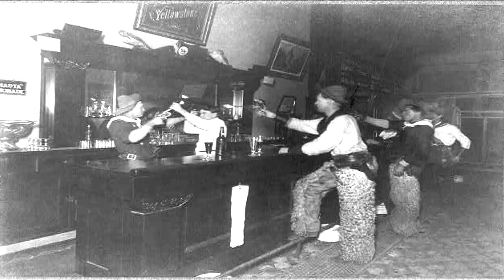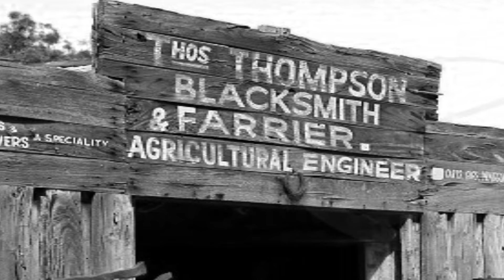Pub With No Beer